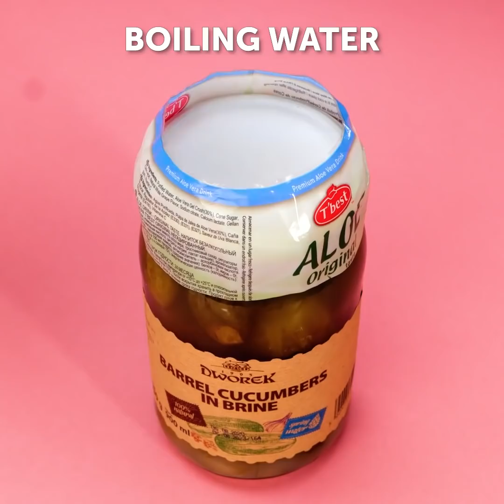Genius KITCHEN Tricks That Will Surprise You || Simple Recipes Anyone Can Cook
TIMESTAMPS:
00:30 Delicious snack recipes
02:02 Easy way to cut mango
03:34 Useful kitchen hacks
05:28 Unusual way to cut a cake
09:06 How to cook juicy meat with veggies
11:17 Simple way to cut a fish